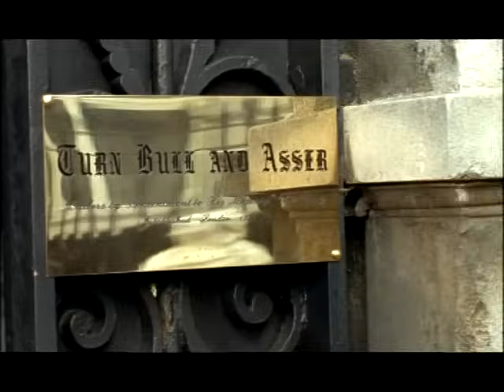The Red and The Black Part 2.2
Stendhal - The Red and The Black Part 2 (cont)